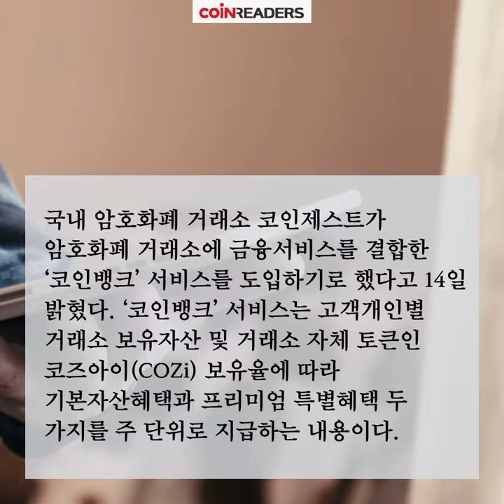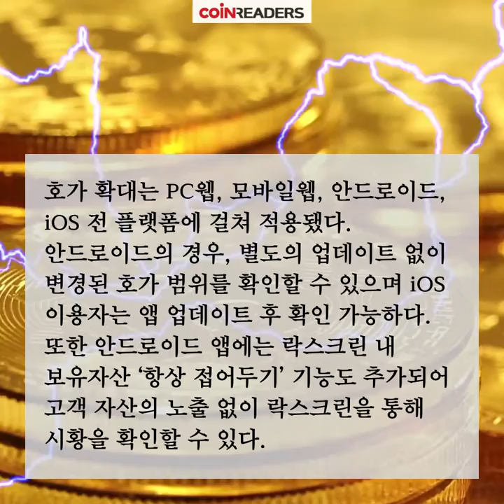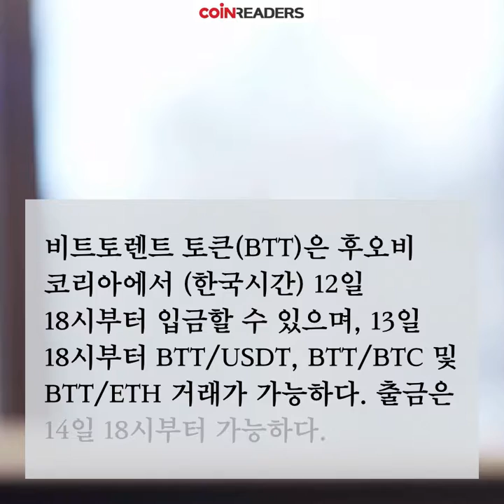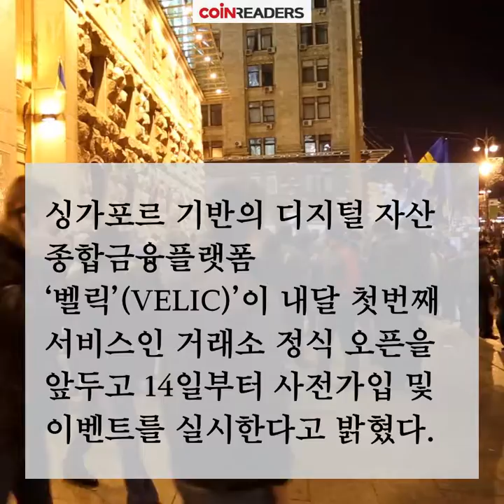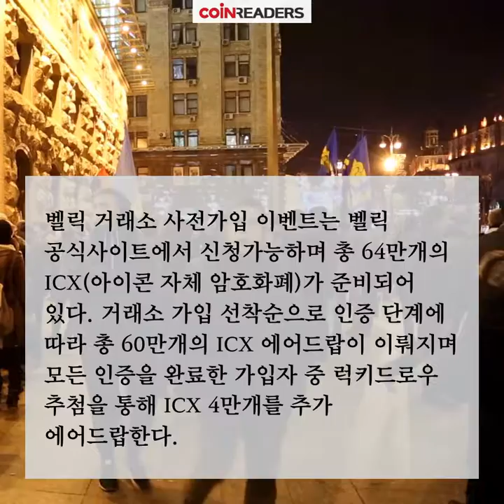[AI코리 TV] 놓쳐서는 안될! 14일 암호화폐 거래소 소식!!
코인제스트, ‘코인뱅크’ 서비스 도입

업비트, 매수/매도 호가 확대 적용 등 신규 기능 업데이트

후오비 코리아, ‘비트토렌트 토큰(BTT)’ 상장 기념 100% 페이백 이벤트